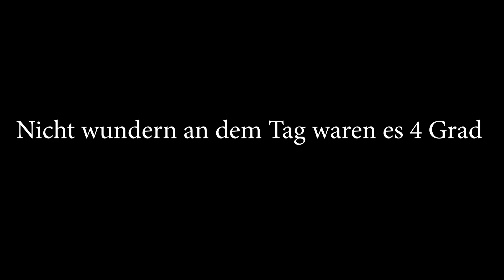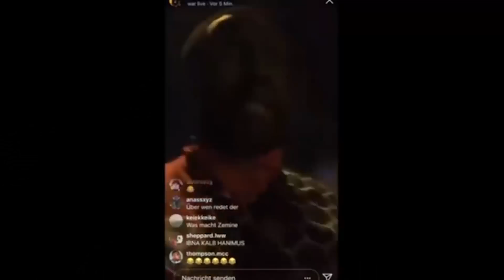POLIZIST erkennt mich, wieder einmal CHAOS in Berlin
Gopro Halterung*

Diese dienen zur Orientierung und schnellem finden der Produkte und werden je nach Erfolg mit einer Provision ausgezahlt falls diese genutzt werden :))